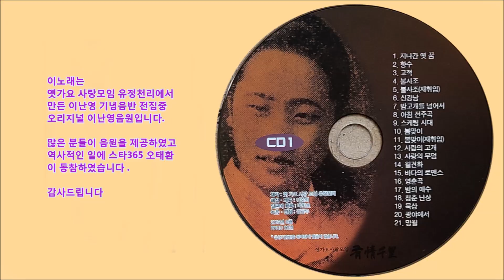이난영-봄 맞이/(영상출연 가수박채영) 스타365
스타365는   인기 가수들의 공연,  한국 가요 100년의 명곡을 아름다운 영상으로 옛날을 추억 하며 노래로서 그 시대의  애환과 사랑을 함께 공유합니다.
아동문학가 윤석중이 작사한 이 노래는 이난영 특유의 애조를 타고 한반도 전역에 구성지게 울려 퍼졌습니다. 아름다운 봄날, 이 노래의 가락과 가사는 어찌 그리도 처연하고 구슬픈 느낌이 들던 지요.
이난영의 노래에 가사를 많이 제공했던 작사가로는 조명암, 박영호, 이규희, 남풍월, 김능인, 윤석중, 차몽암, 박팔양, 신불출, 양우정, 강해인 등입니다. 주로 시인들이 많은 작품을 주었습니다. 작곡가로는 문호월, 염석정, 홍난파, 이면상, 손목인, 박시춘, 김해송, 이봉룡등 당대 최고의 대가급니었습니다. 이난영 노래의 특색이라면 밝고 생기로운 느낌이 드는 청년기 세대들의 생기롭고 발랄한 삶에서 테마를 선택한 작품들이 많았고, 이난영이 이를 잘 소화 시켰습니다.
출처 목포노래로 담아낸 한과 저항 /이동순 한국대중음악힐링센터대표